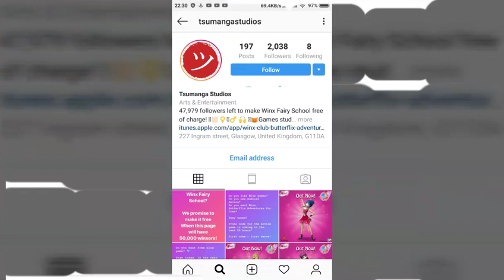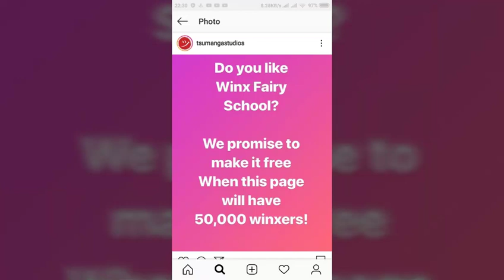Winx Club Fairy School appgame FOR FREE!! WHEN?!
Winx Club Fairy School appgame is produced by TSUMANGA studios. The game is based on the Winx Club TV series produced by Iginio Straffi and Rainbow SRL 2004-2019©